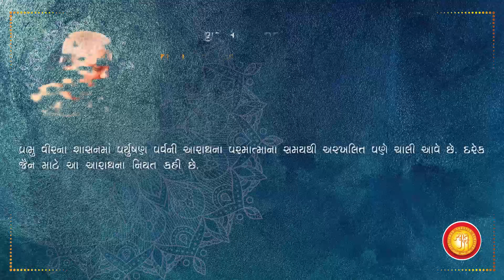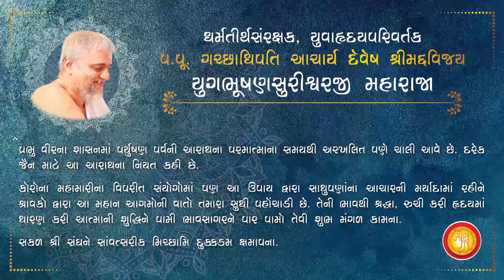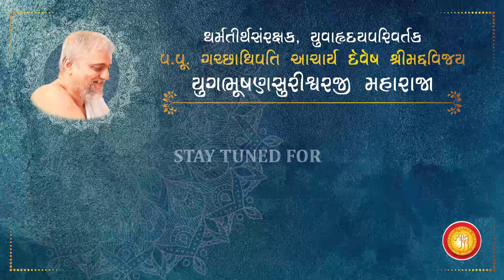"Paryushan Parva Sandesh" - A Message from P.P. Gachadhipati Yugbhushansuriji Maharaj Sahebji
Voice given by Nishitbhai Shah (Shravak)

Paryushan Vyakhyan Shreni 2020
(This is a compilation of discourses given by P.P. Gachadhipati Pandit Maharaj Sahebji and in the interest to benefit humanity, these have been recorded by Jyot with voiceover given by shravaks.)

Android version available for download on google play store.